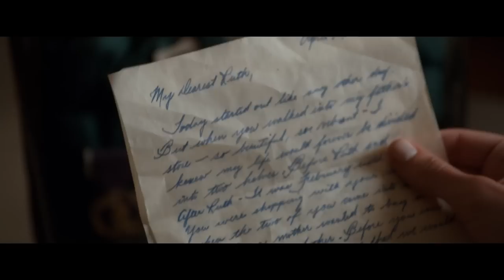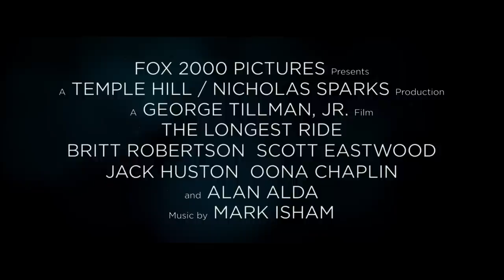The Longest Ride - International Official Trailer - 20th Century FOX HD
Based on the bestselling novel by master storyteller Nicholas Sparks, THE LONGEST RIDE centers on the star-crossed love affair between Luke, a former champion bull rider looking to make a comeback, and Sophia, a college student who is about to embark upon her dream job in New York City’s art world.  As conflicting paths and ideals test their relationship, Sophia and Luke make an unexpected and life altering connection with Ira, whose memories of his own decades-long romance with his beloved wife deeply inspire the young couple.  Spanning generations and two intertwining love stories, THE LONGEST RIDE explores the challenges and infinite rewards of enduring love.